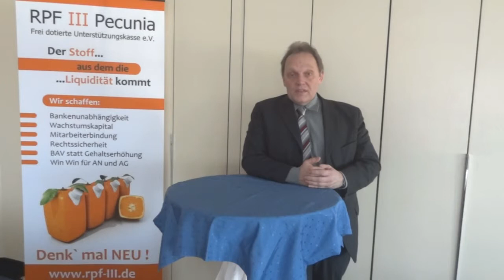Checkliste - Musterberechnung, Konzeptionsberechnung, pauschaldotierte Unterstützungskasse (HD)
Kurzer Viedeobeitrag über qualitative Anforderungen an Hochrechnungen und Musterberechnungen. Viele im Markt befindliche Musterberechnungen zeigen nur partielle Ausschnitte, sind ungenau oder fehlerfaht. Häufig mangelt es an Transparenz und wesentlichen Grundlagen. Auch für Hochrechnungen für pauschaldotierte Unterstützungskasse sollte eine entsprechende Haftung übernommen werden.